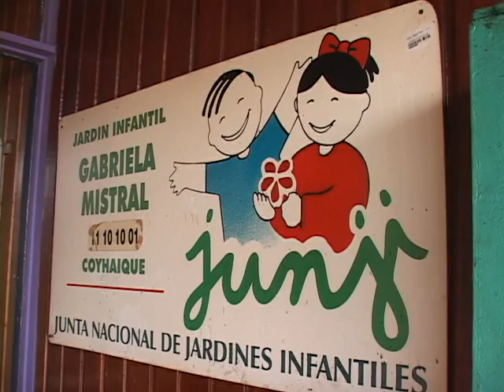ARBORIZACIÓN EN JARDÍN GABRIELA MISTRAL